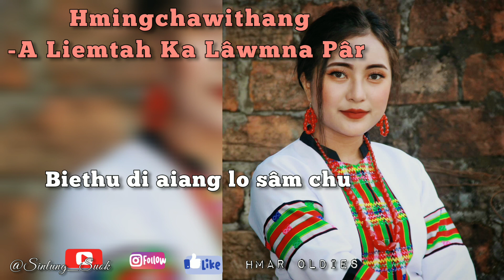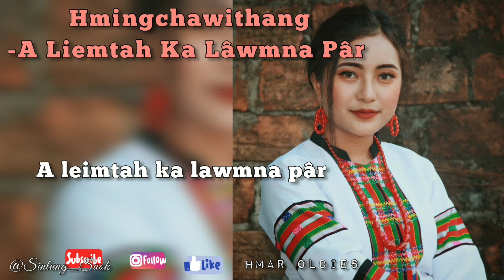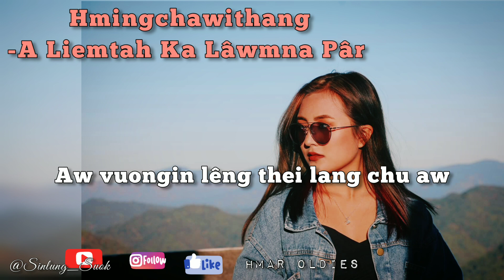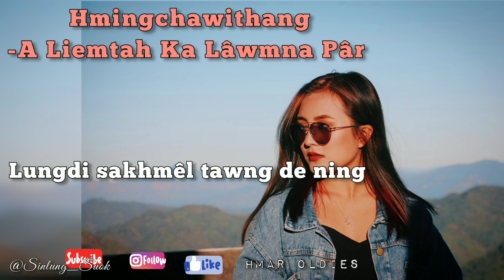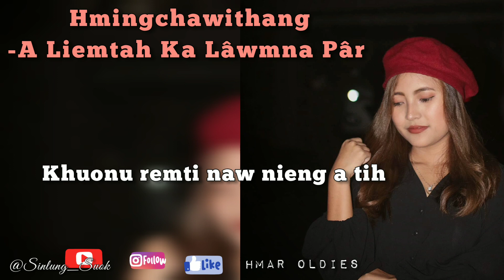Hmingchawithang - A Liemtah Ka Lâwmna Pâr (Lyrics) | Hmar Oldies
Model: Khawbung nunghâk Melody Punte